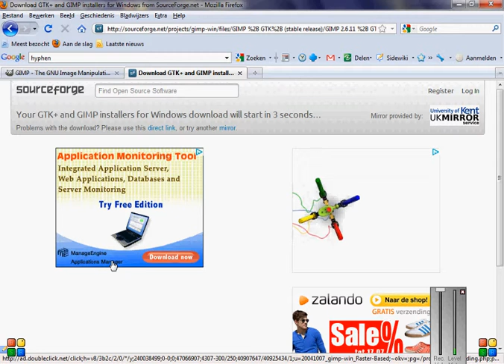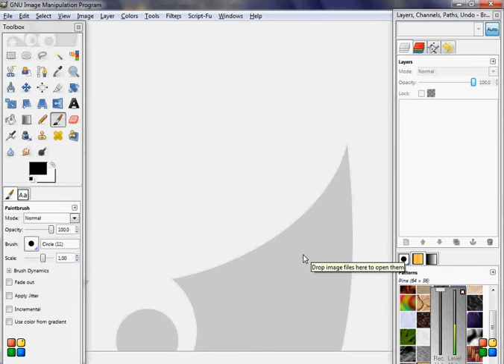English GIMP tutorial how to download GIMP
In this tutorial you can see how to download GIMP.